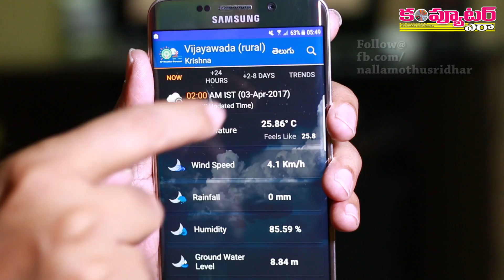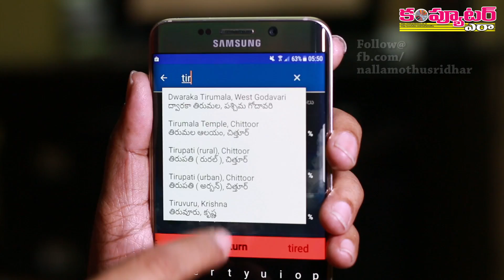Andhra Pradesh Offical Weather App for local weather Demo